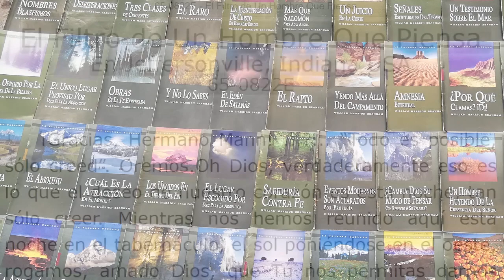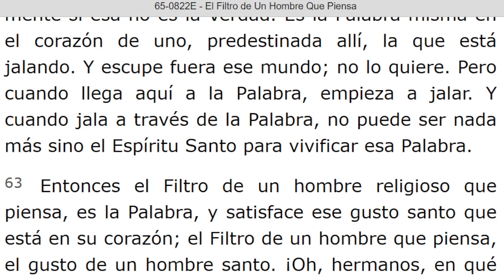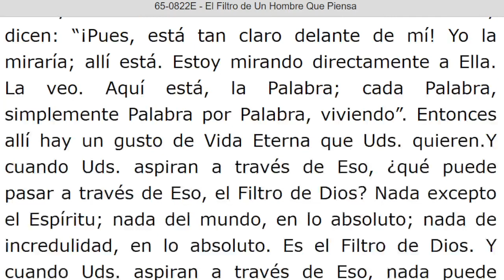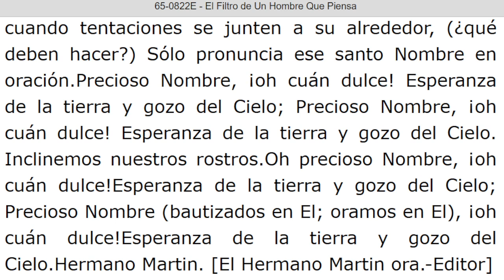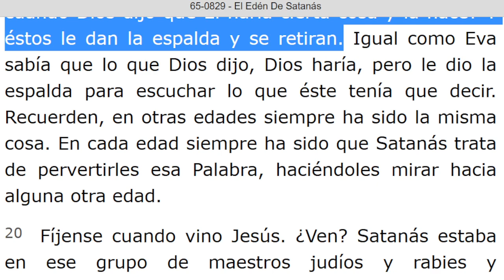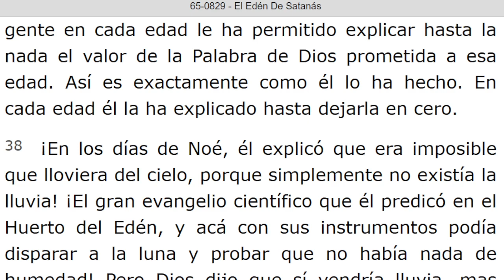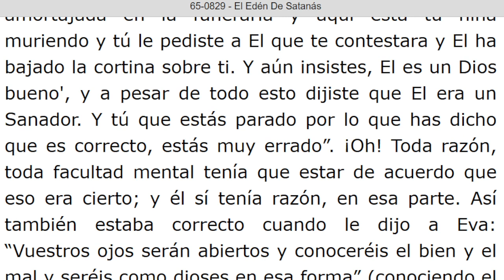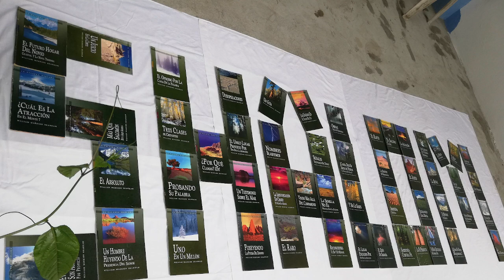LECTURA DE LOS MENSAJES DEL PROFETA !!ELIAS!! WILLIAN MARRION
J e r e m i a s   50:
28. VOZ DE LOS QUE HUYEN  y ESCAPAN DE LA TIERRA  DE BABILONIA, PARA DAR EN SION LAS NUEVAS DE LA  RETRIBUCIÓN DE JEHOVÁ NUESTRO DIOS, DE LA VENGANZA DE SU TEMPLO.

=== INICIA: EL FILTRO DE UN HOMBRE QUE PIENSA - 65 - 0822E. Párrafo: 51. TERMINA Párrafo: 94.

=== INICIA: EL EDEN DE SATANAS - 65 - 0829. TERMINA Párrafo: 70.